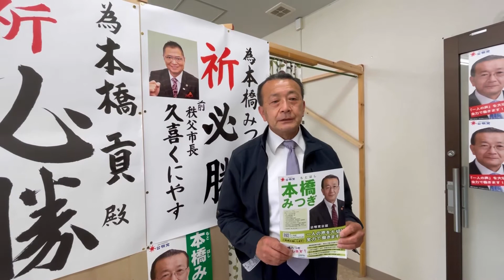公明党の本橋みつぎ氏 市議選挙インタビューしてみた！障害福祉経験豊富！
秩父市議選

2期目に挑む　本橋みつぎ 候補の応援に。

1期4年間で本当に多くの実績。

例えば、障がい者の方が有人改札でしか交通割引適用されなかった点を、ICカード活用で改善するよう国交大臣に申し入れ

本橋さんは、障害のある娘さんをお持ちのお父さんで、これまでも、障害福祉に力を注いできた方です。秩父市の障害福祉の充実に必ずや力を発揮してくださることでしょう。

今年の後半から関東でも広く実現、すごい実績です応援してあげてくださいよろしくお願いいたします！